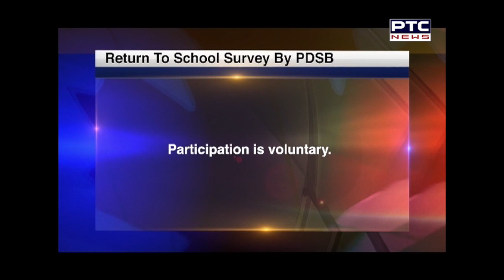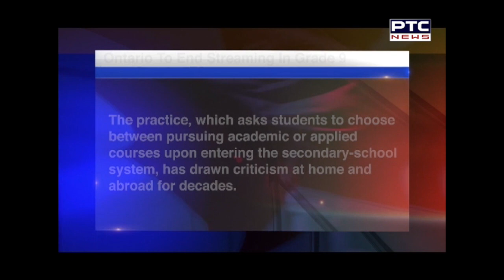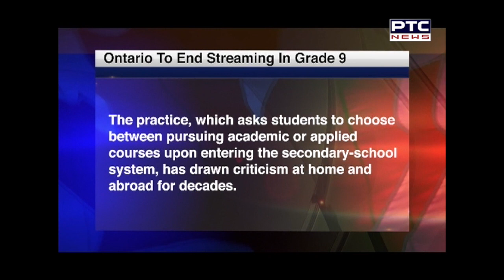NRI World # 487 | July 14 , 2020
Ontario boards on reopening schools and survey sent to parents - Interview
Great Cycle Challenge for cancer patients - Interview